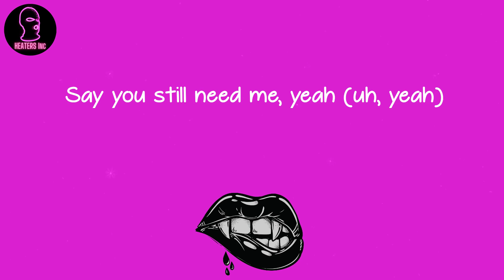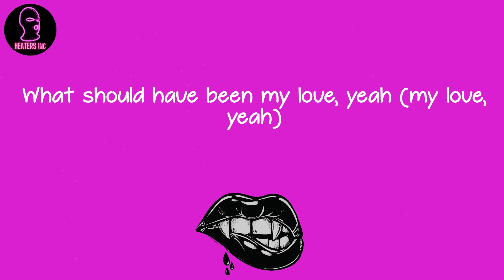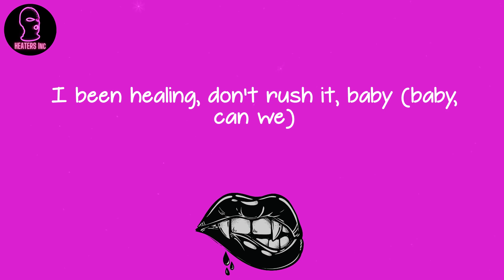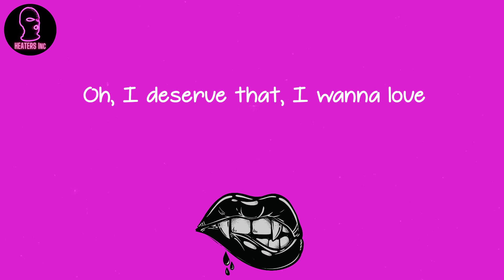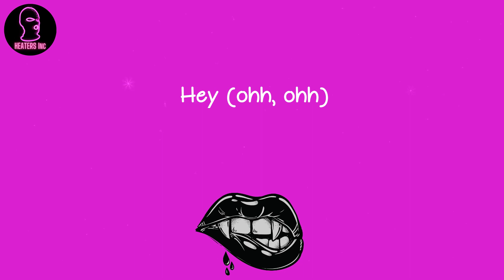H.E.R. - Closer To Me (lyrics)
🪐 Lyrics Closer To Me H.E.R.:
Ooh
Mhm, mh
Been inconsistent for a minute
Just listen for a moment
Stay here, don't leave me (leave me)
Oh, I was hoping we could be closer
Just hold me when it's shaky
Say you still need me, yeah (uh, yeah)
You don't tell me you fuck with me enough (oh)
'Cause the whole time, you were giving away
What should have been my love, yeah (my love, yeah)
Always in lust
I get worried, ain't trust you, babe
I invested too much
I been healing, don't rush it, babe
Can we make up (up)
For all the times we weren't touching, baby?
I'll stop bringing it up
Hoping we can be better for us (us)
Come closer to me, babe (closer to me, babe)
(Yeah, uh)
When I'm tricky, get rid of all the bitterness and issues
You don't believe me (believe me, yeah)
Ain't your responsibility to make me happy
But you damn sure don't make it easy (easy on me)
Sometimes you feel like ain't no room for mistakes
But I don't judge (I don't judge you, baby)
That it's always been different with us (us, us)
Always in lust
I been healing, don't rush it, baby (baby, can we)
Can we make up (ohh)
Hoping we can be better for us
Ooh-ooh
Come closer to me, babe (closer to me, baby)
If you love me, if you're in love
Oh, I deserve that, I wanna love
Yeah, I deserve that kinda love
I know things get better with time
Don't matter if we don't stop drawing the lines
I just need you to come closer to me, babe
Hey, yeah
Come closer to me, babe, yeah
Feel you touch me, oh
Hold me closer, oh
Hey (ohh, ohh)